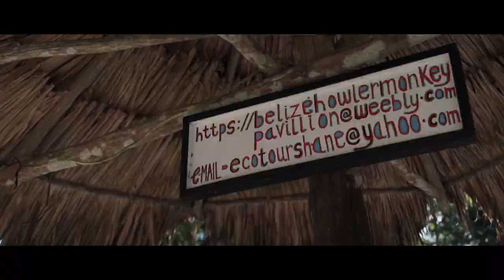I Met My Long-Lost Brother in BELIZE!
And I'd like to take a minute
I'll tell you how I became the prince of a town called Belize.

These are the places shown in this video!

This link leads to a list of the best Mayan ruins in Belize. We went to Altun Ha but everyone we spoke to swears by Xunantunich.